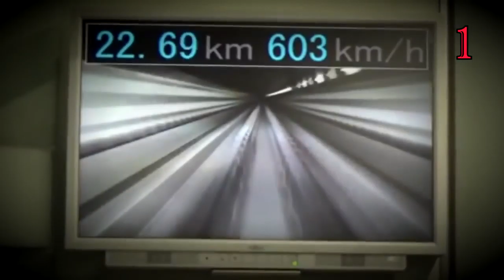10 Unbelievable Speed Trains in the World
TOP VIDEO!!!WATCH VIDEO ONE OR MORE ...Enjoy watching the video !!!                                  MORE VIDEOS HERE .. !!!